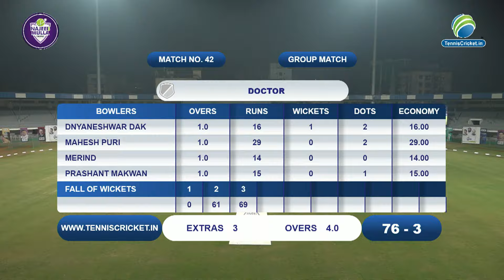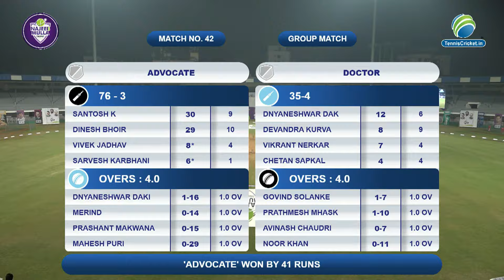Advocate Vs Docter | Exibition Match 5 | Najeeb Mulla Trophy 2024 | Day 9